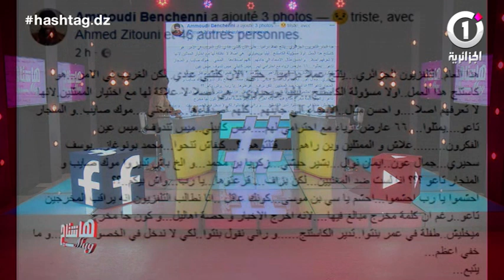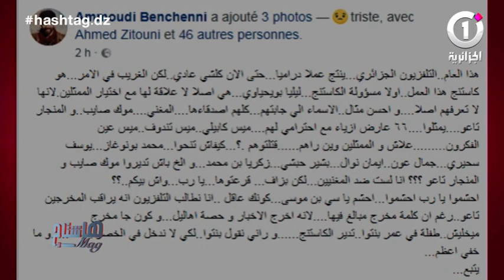عماد بن شني يقصف حمامة والتلفزيون الجزائري